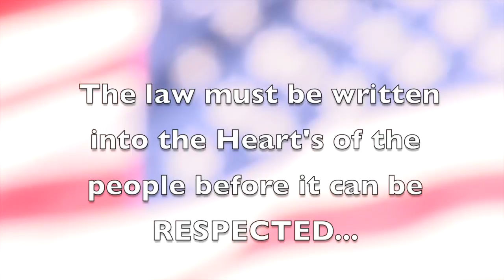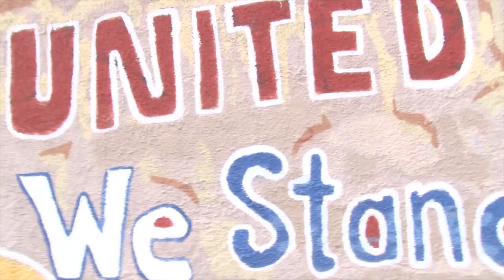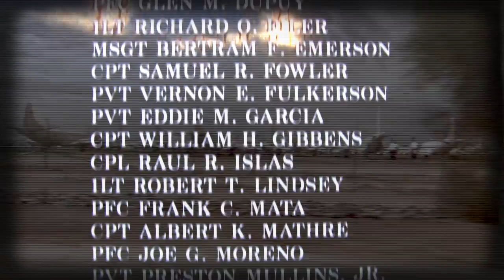---------WAR------- Close Enough To Start a WAR!!!! by. GLOBE_A_LICSIOUS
GLobe_a_Licious .